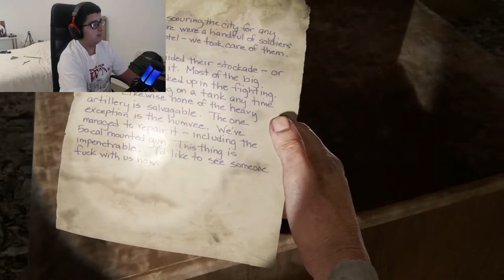THE LAST OF US PART 1 PS5 (PART 4) Walkthrough Gameplay (FULL GAME)